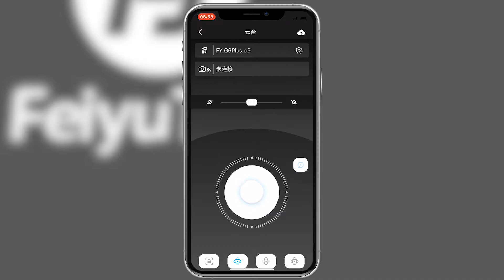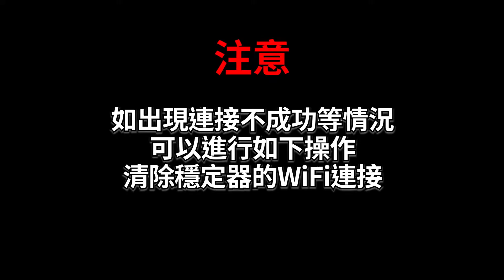飛宇穩定器 G6 Plus如何連接索尼6300